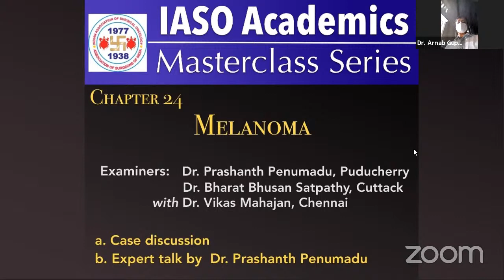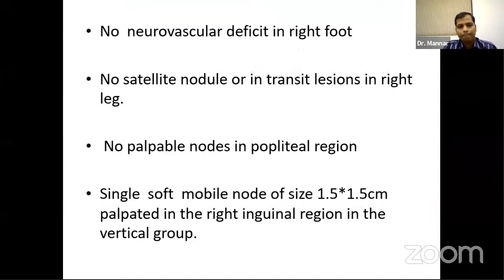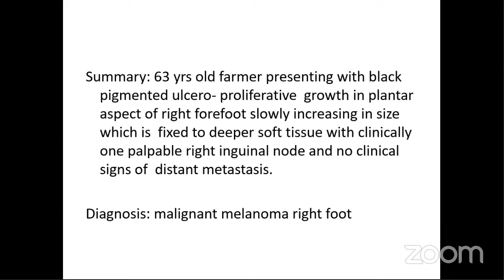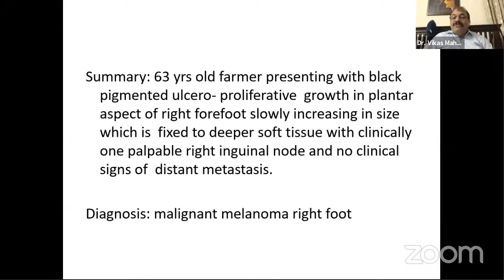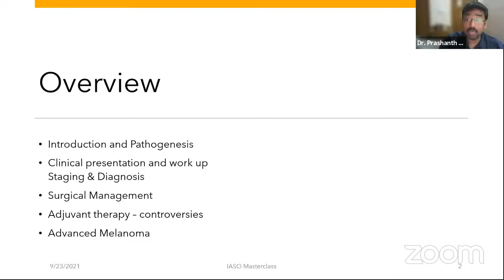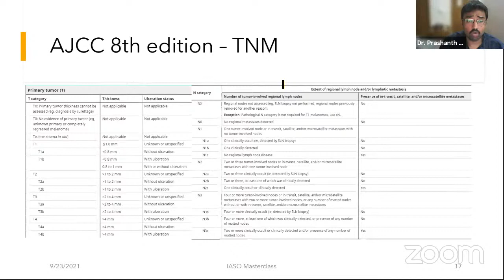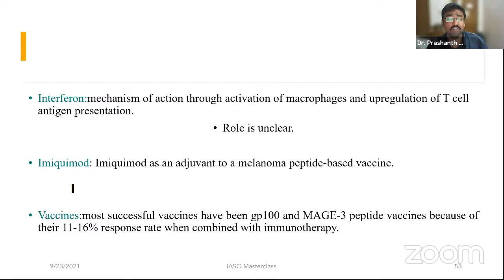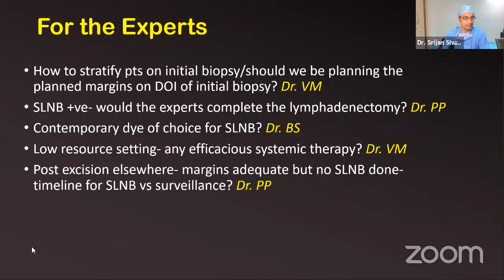IASO Masterclass- Melanoma